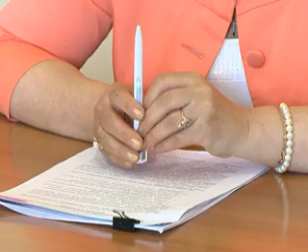Новая пенсионная формула